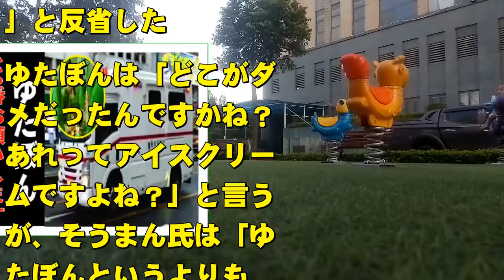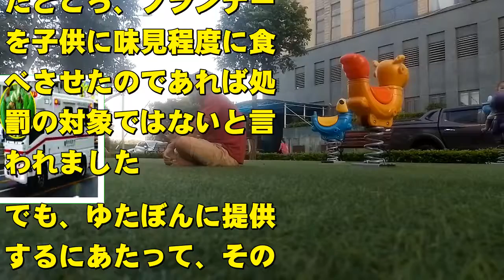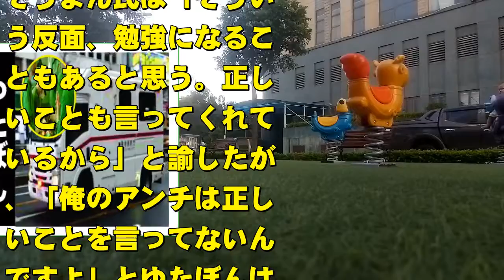ゆたぼんの現在！今現在の様子がヤバすぎる・・・